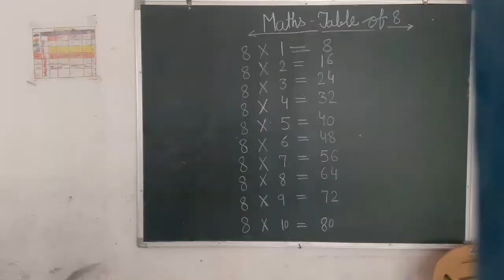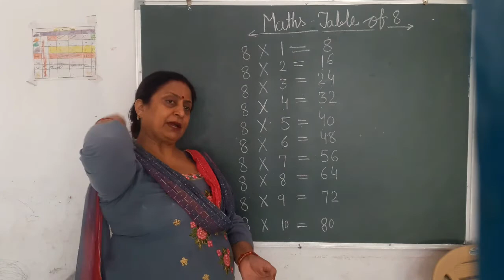Class u k g_ Maths _ table of 8